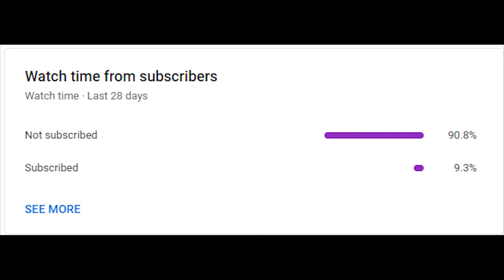[Counter:Side Sea] 4700+ End of the week PvP Part 2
I do also stream on that other T platform with the name Arisante!

We host 9 Guilds in our discord server so if you need a guild that does 0% damage raids and max dmg raids after the alloted time, dm me!

Yo, I be chillin playin gacha games and other pc games like Valorant or League. Thanks for the support and continue to share to tons of people! The bigger the community~ The more to interact with~ The better!